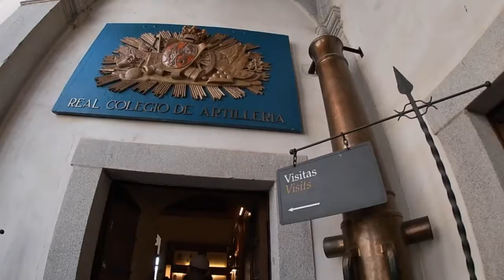Alcazar of Segovia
The Alcázar of Segovia (literally, "Segovia Fortress") is a medieval alcázar located in the city of Segovia (Castile and León, Spain), a World Heritage Site by UNESCO. Rising out on a rocky crag above the confluence of two rivers near the Guadarrama mountains, it is one of the most distinctive castle-palaces in Spain by virtue of its shape – like the bow of a ship. The Alcázar was originally built as a fortress but has served as a royal palace, a state prison, a Royal Artillery College and a military academy since then. It is currently used as a museum and a military archives building.